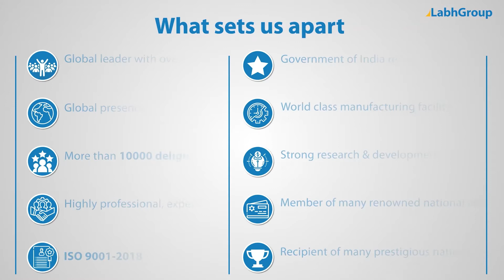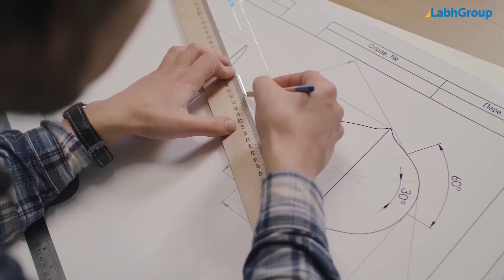Roasted cashew, almond snack making machines | Roasted snacks making machines | Labh Group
Best quality Roasted cashew, almond snack making machines from Labh Group - A Global leader with 30+ years of experience and presence in 100+ countries worldwide and serving 10,000+ delighted customers throughout the world.

► Key points : Roasted cashew, almond snack making machines

► Salient features : Roasted cashew, almond snack making machines

► Why choose Labh Group for your Roasted cashew, almond snack making machines requirements

9 reasons why companies across the globe keep choosing Labh Group

You are invited to buy Roasted cashew, almond snack making machines from Labh Group